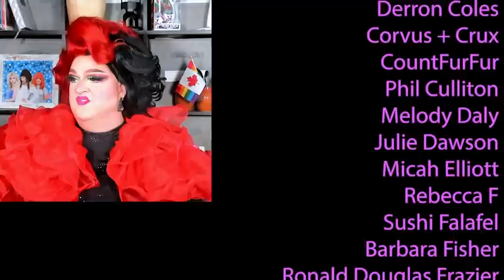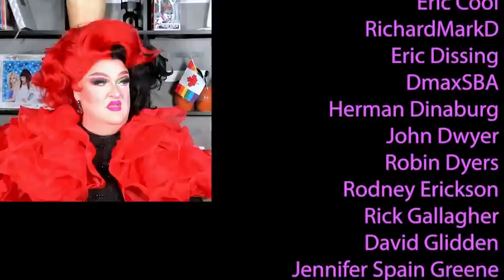RuPaul's Drag Race Holland S2 E1 | The Fingerdoo Review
Even the subtitles for RuPaul's Drag Race Holland season 2 episode 1 are better than last season's. We're off to a good start if you ask me, seriously!

Please follow Denise Gjernoe on Instagram!

Hey Dolls, I've launched Memeberships to this channel. Join to get access to perks:

Hey, I've even got Merch featuring designs by Lar deSouza and Denise Gjernoe, I'm just saying